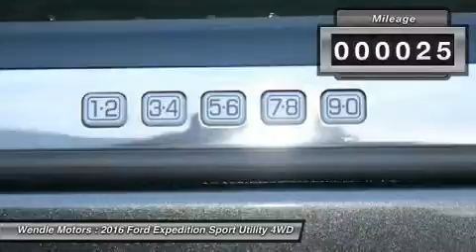2016 Ford Expedition 1501094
2016 FORD EXPEDITION Spokane, WA
Stock# 1501094

Wendle Motors
9000 N Division St

This 2016Ford EXPEDITION Platinum will sell fast!! *Backup Camera* *Heated Front Seats* *Cooled Front Seats* *Navigation* *Bluetooth* SAVE MONEY AT THE PUMPS KNOWING THISFORD GETS 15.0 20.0 MPG *Premium Sound System* *Turbocharged Engine* *Please let us help you with Finding the ideal New, Used, or Certified vehicle, - Getting the best prices and incentives available and Explaining purchase, lease, and financing options.* *Wendle Ford Sales prides itself in exceeding all customer expectations! The next step? Give us a call to confirm availability and schedule a hassle free test drive! We are located at: 9000 North Division Street, Spokane, WA 99218.*Save Up To $1,450 - $1,450 Retail Customer Cash. Residency restrictions apply. Take new retail delivery from dealer stock by 2/1/2016. See dealer for qualifications and complete details.